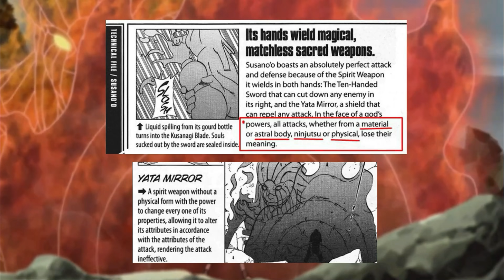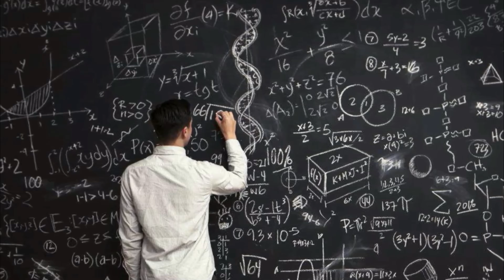Itachi & Nagato vs The 4th Great Ninja War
Play War Thunder now for free with my link, and get a massive bonus pack including vehicles, boosters and more

War Thunder is a highly detailed vehicle combat game containing over 2000 playable tanks, aircraft and ships spanning over 100 years of development. Immerse yourself completely in dynamic battle with an unparalleled combination of realism and approachability.

​@JTheGreat   Check out Jay!

0:00 Intro
1:30 How Strong are Itachi & Nagato?
8:48 vs 4th Shinobi Division
20:00 vs The 5 Kage
43:36 vs Naruto & Obito